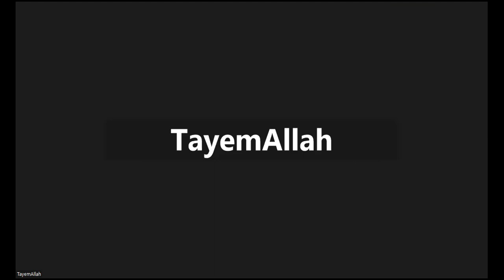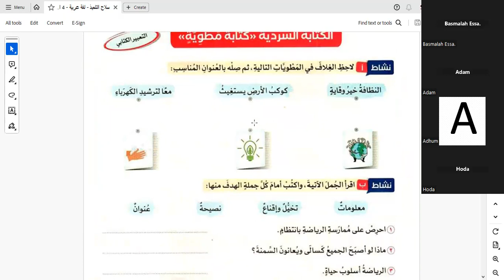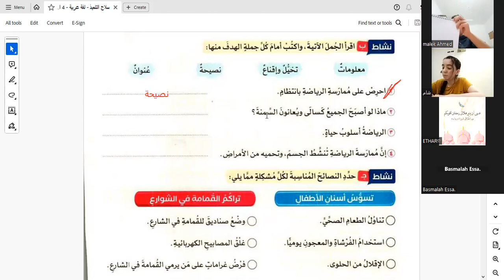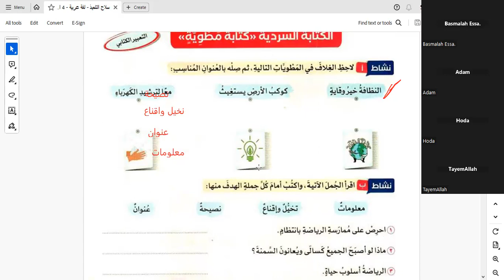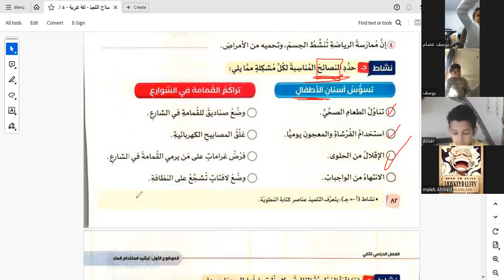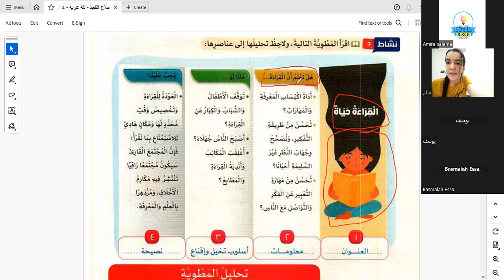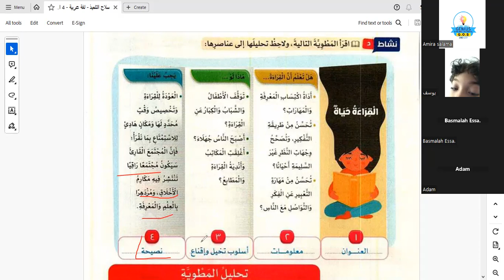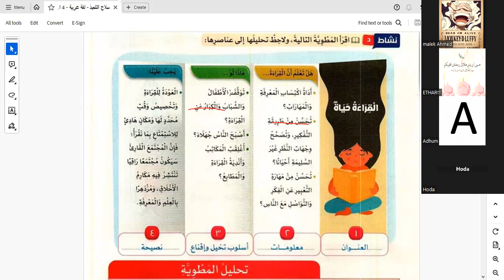حصه"اللغه العربية" تعبير( كتابه مطويه) للصف الرابع مس /اميرة سلامه